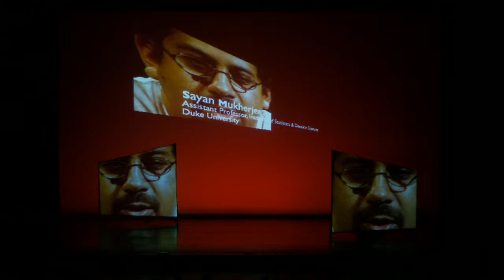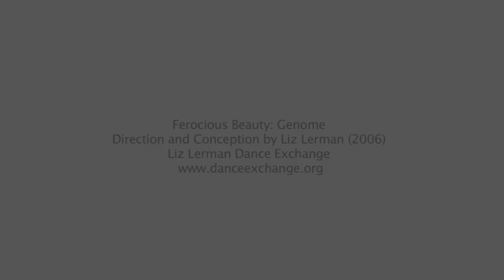Fugue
We use the Fugue section of Ferocious Beauty: Genome to encourage students to think about how to ask a question in science.  The Fugue section was designed to show the relationship between the rehearsal process in art and the laboratory process in science, and how they converge over the process of inquiry, or: How I ask myself a question.

Ferocious Beauty: Genome direction and conception by Liz Lerman (2006), Liz Lerman Dance Exchange